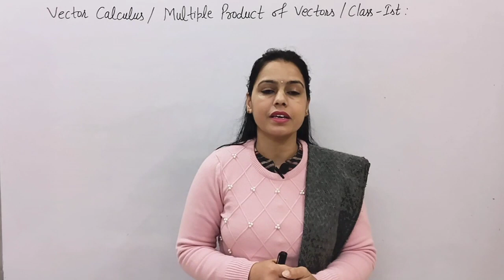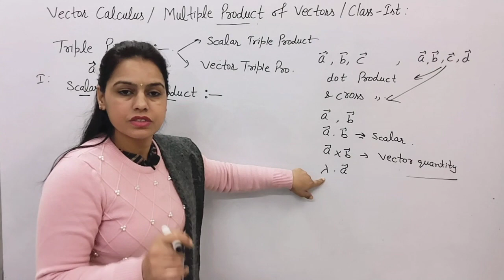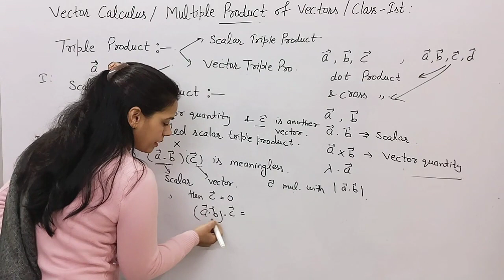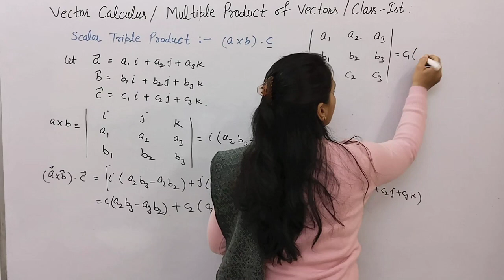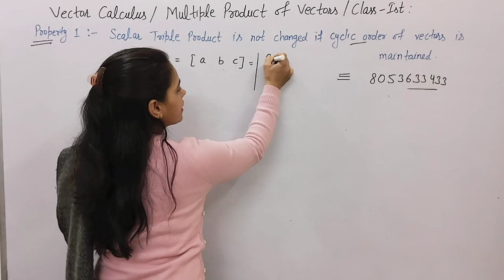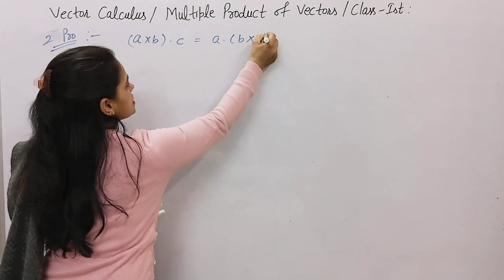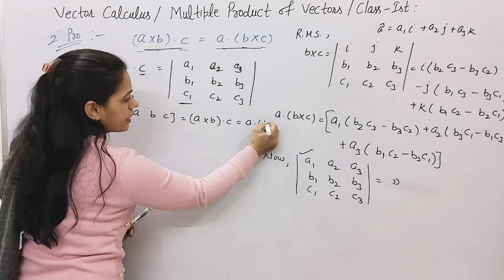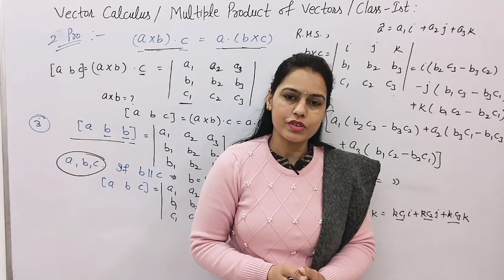Start from Basic 👉 Scalar Triple Product | Lecture - 1st | Vector Calculus - BA/BSc Maths | New Era